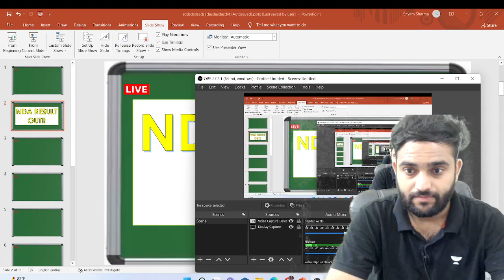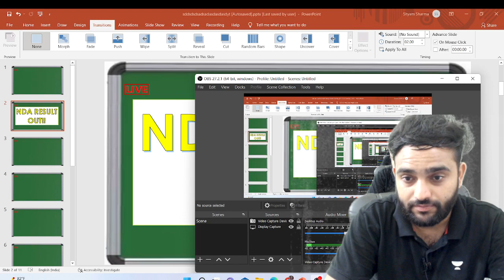NDA 2 2022 Result Out 😱 | इतना जल्दी कैसे आ गया | Lakshya NDA